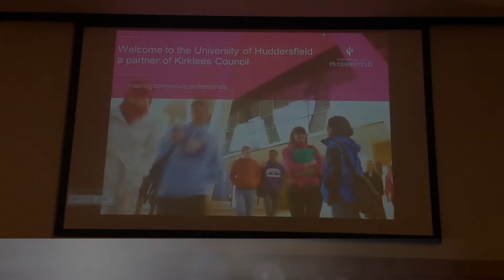Yorkshire and Humber Labour Local Government Conference at Huddersfield University 30.11.13